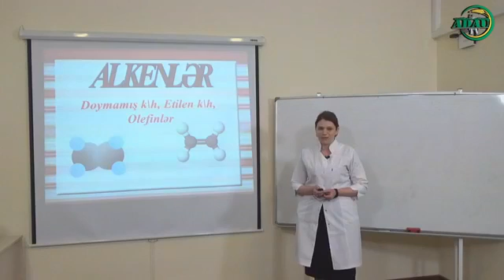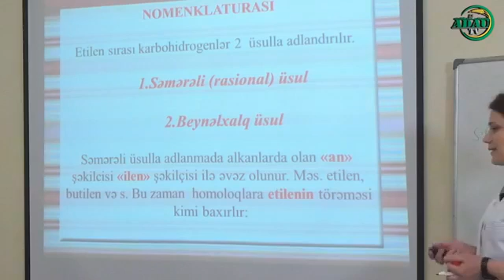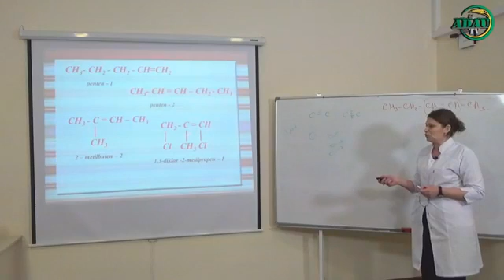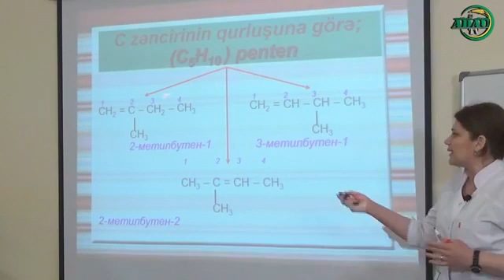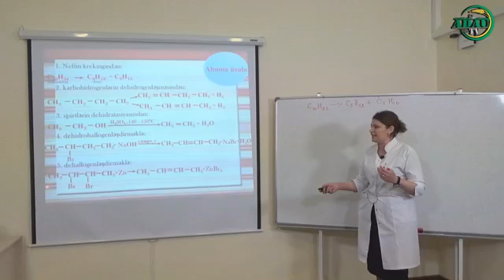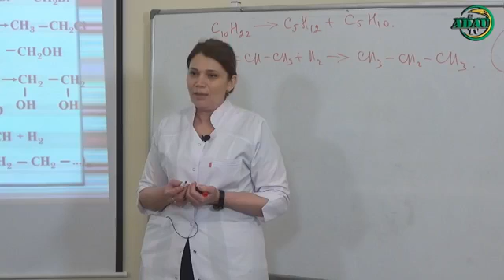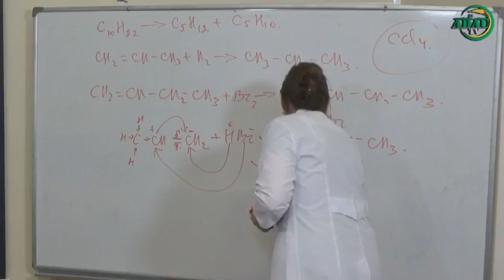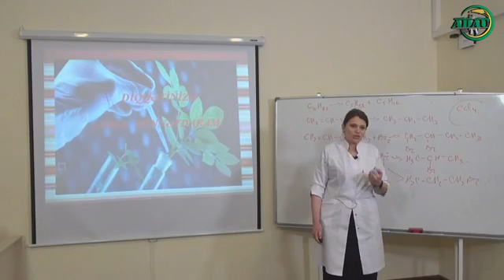Alkenlər (Online dərs - 44)